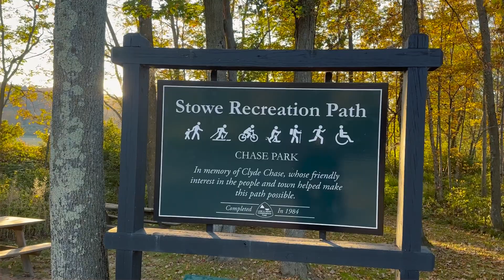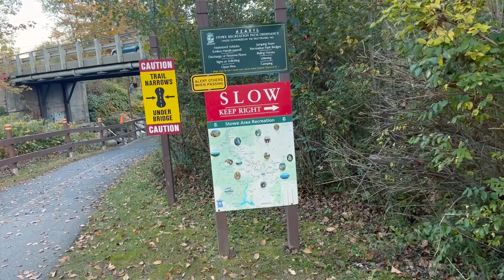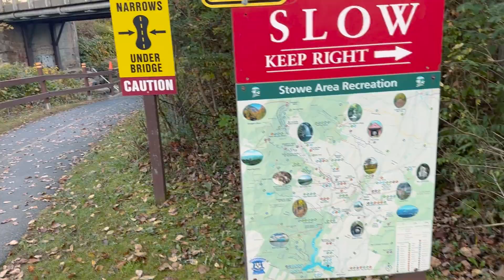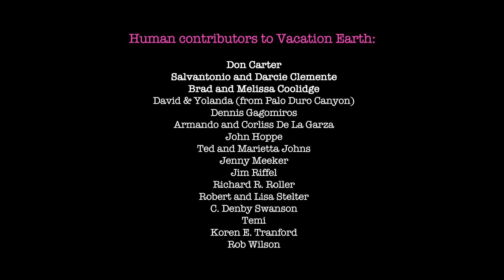Vacation Earth - Ep 151 - Chase Park in Stowe, Vermont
After the "invasion" of the Child Aliens from planet TWOG, CLORG opts for a short and simple episode of the beautiful Chase Park while he prepares for a long trip.

The talented human Peter Montgomery wrote the theme song.